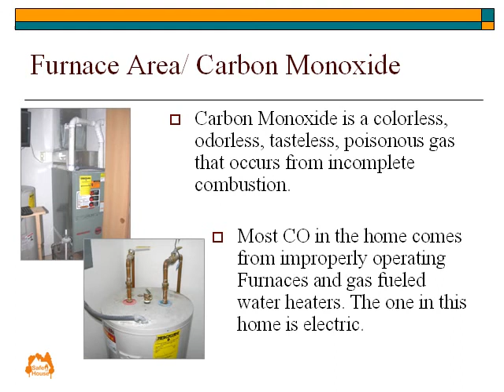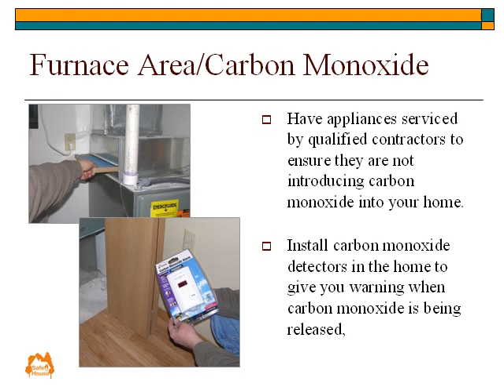Furnace Room Safety Tips - English